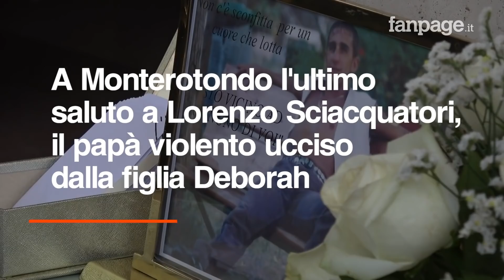Monterotondo, lacrime e applausi ai funerali del papà violento ucciso dalla figlia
Lunghi applausi e urla "Lorenzo sei un grande" hanno accompagnato l'uscita del feretro di Lorenzo Sciacquatori, ucciso dalla figlia domenica a Monterotondo per difendersi dall'ennesima aggressione, al termine del funerale. Amici e parenti in lacrime, tra loro anche i fratelli della vittima, hanno aspettato che il carro funebre partisse al termine della messa.